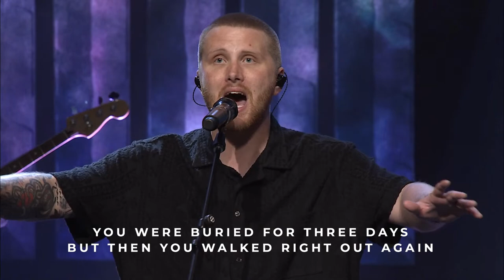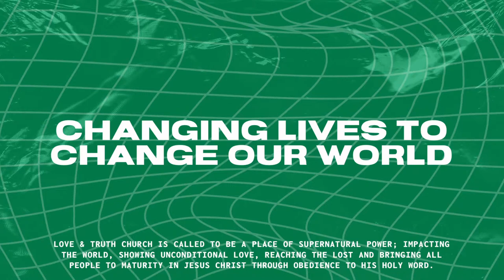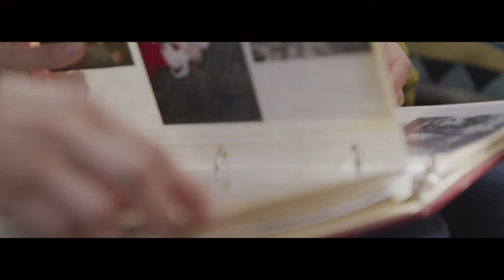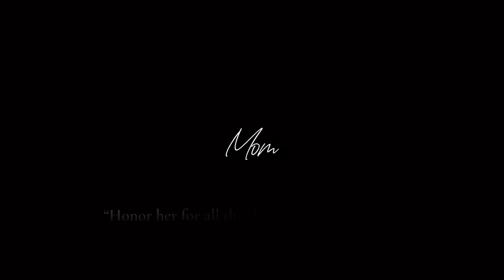Two Warriors and a Wild Goat - 11am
Welcome to Love & Truth Church! We’re so glad you’re joining with us today!